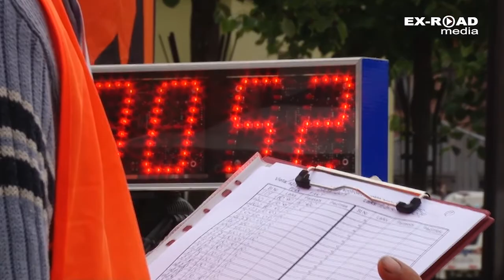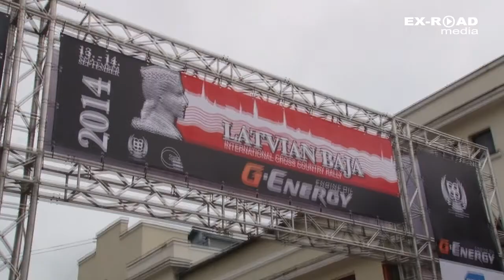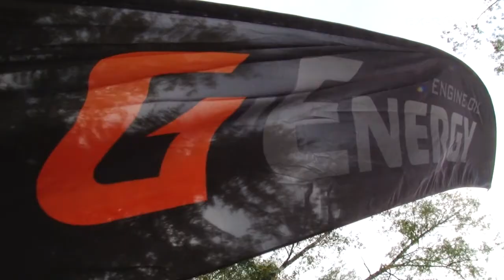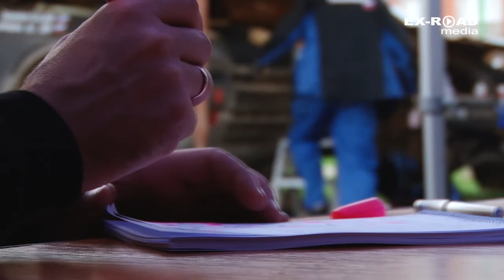LATVIAN baja 2014 / SS 1-2